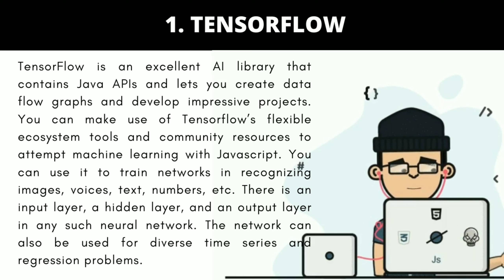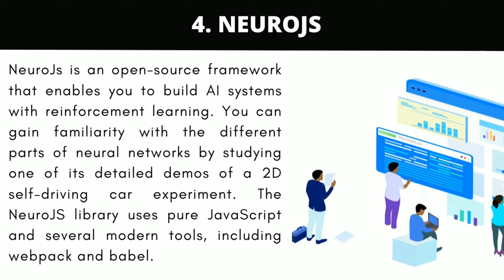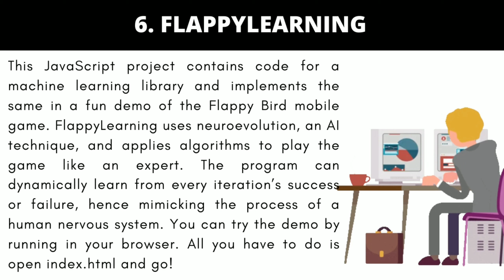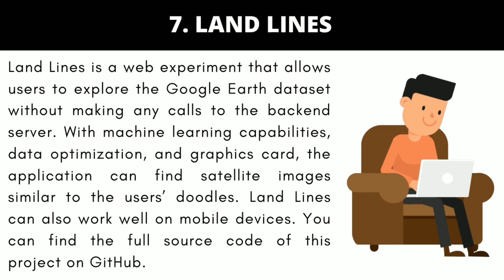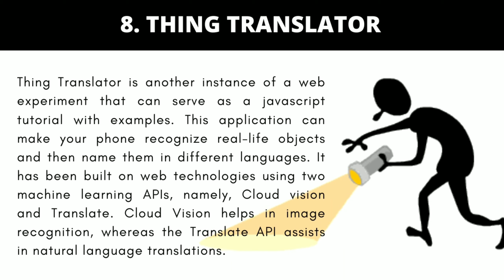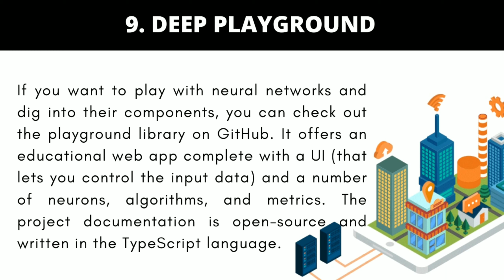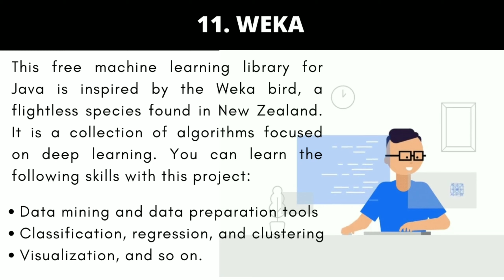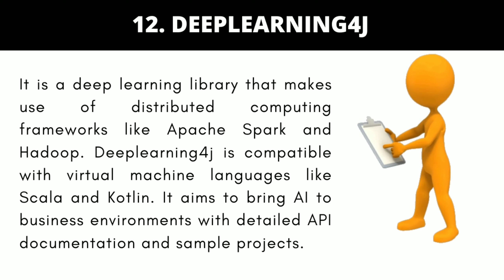Machine Learning Projects in JavaScript (Top Libraries)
Machine learning is one of the most popular emerging technologies in the digital era, led by big data. It involves feeding data into the software application and writing algorithms to build logic based on the data. Therefore, it is an artificial intelligence branch that predicts accurate outcomes with limited human intervention and explicit programming.

Javascript is a go-to programming language for making interactive client-side applications. Developers also use Node.js to write server-side code in Java. Since machine learning is a growing field in tech, more and more practitioners are looking to gain knowledge and experience in this area.

The present-day web ecosystem has advanced to make room for varied machine learning problems. Neural networks can now run in any language, including Javascript.

Checkout How to Earn Money with AI and ML